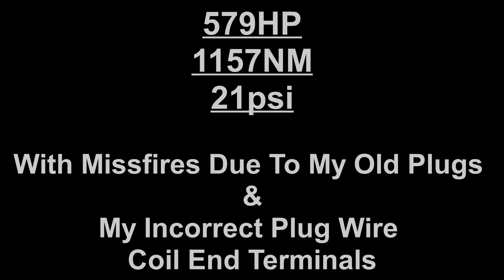VY V6 Turbo 579HP With Missfires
Started misfiring over 20psi, turned it down after this run till I fix my issues out and head back!